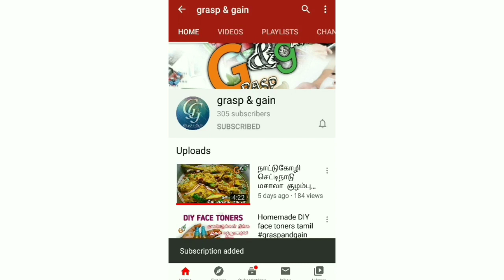Episode-1 விக்கிரமாதித்தன் கதைகள் | Vikramadhithan story podcasts in tamil | audiobook | Grasp&gain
வணக்கம் நண்பர்களே...
    விக்ரமாதித்தன் கதையை இந்த பதிவிலிருந்து தொடங்கியுள்ளோம். கேட்டு மகிழுங்கள்!!!
இப்பதிவின் கதை மாந்தர்கள்:
1.போஜராஜன் (உஜ்ஜயினி நாட்டின் மகாராஜா)
2. நீதி வாக்கியன்(மந்திரி)
3. சரவணபட்டன் (கம்பு நில உரிமையாளன்)
4. வினோத ரஞ்சிதா பதுமை (கனகமணி சிம்மாசனத்தின் முதல் படியின் பதுமை)

Hello friends..
I have started to upload Vikramaditya Stories. From this first episode, we come to know how Bojaraja,the King of Unjaiyini, reached the Kanagamani Simhasana of Vikramaditya.

   👉Special thanks to Gargee, a friend of mine, who has composed an excellent introduction bgm for this video💞
   👉Story Teller : P.Loheswari 👈